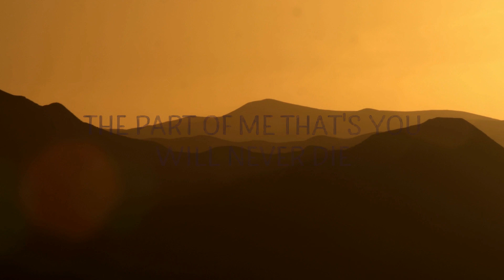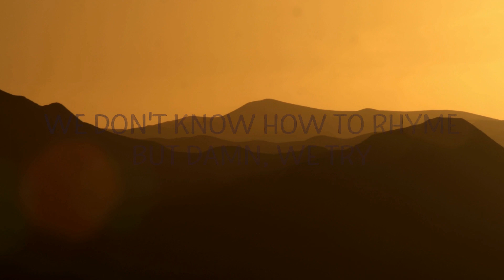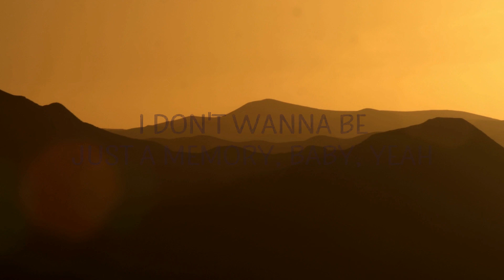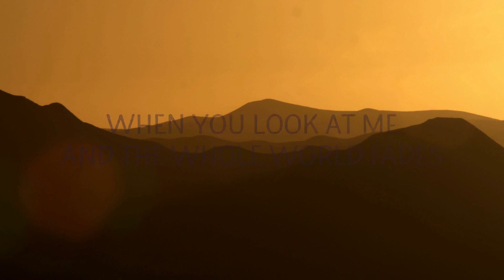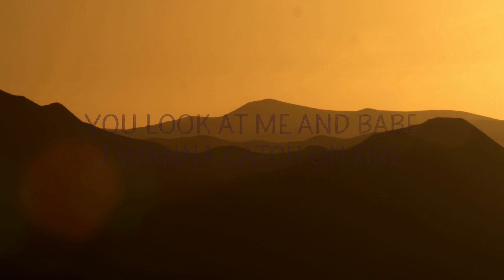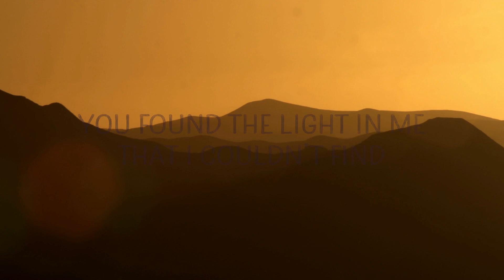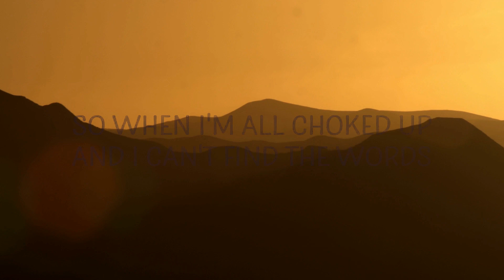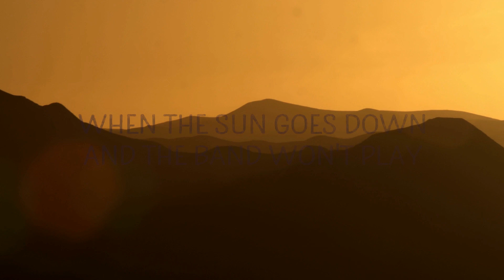Lady Gaga - Always Remember Us This Way (Lyrics) | The World Of Music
(Lyrics):
[Verse 1]
That Arizona sky
Burnin' in your eyes
It’s buried in my soul

[Chorus]
So when I'm all choked up and I can't find the words
Every time we say goodbye, baby, it hurts

[Verse 2]
Poets tryna write we don't know how to rhyme, but damn, we try
always remember us this way,remember us this way lady gaga,
always remember us this way lyrics,lady gaga always remember us this way,
always remember us this way lady gaga lyrics,remember us this way lady gaga lyrics,
always remember us this way lady gaga,i always remember us this way lyrics,

[Bridge]
Oh yeah
Hoo, hoo, hoo, hoo, hoo, hoo
Hoo, hoo, hoo, hoo, hoo hoo hooooooooo

[Chorus]
When the sun goes down and the band won't play
Way yeah

[Outro]
When you look at me and the whole world fades

[Outro]
Oooh, oooh, hmmmm
Oooh, oooh, hmmmm

Lyric video for Always Remember Us This Way by Lady Gaga on Cakes & Eclairs lyrics channel.